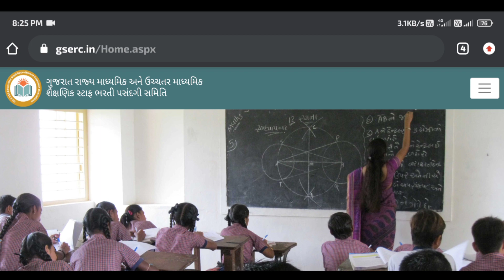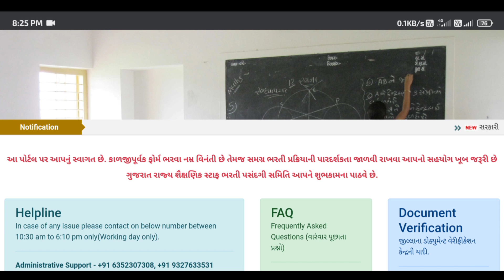Tat bharti 2020 | સરકારી માધ્યમિક શિક્ષક ભરતી PML 2 ની તારીખ જાહેર | PML - 2 Date declared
◆ Green screen